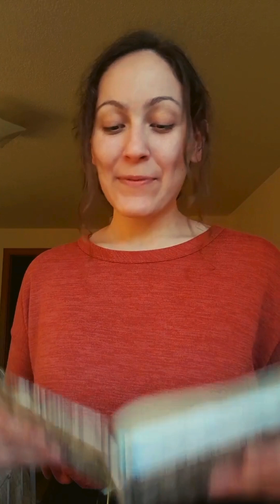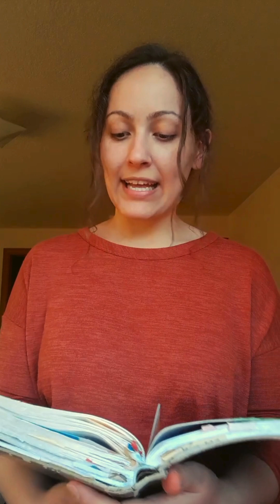God Appointments - Devotional with Abigail Ross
This week's devotional with Sister Abigail is about the way God comes through on His promises and keeps the "appointments" He makes with us, no matter how long it takes. Be encouraged! God will come through for you!

KEY VERSES:
Genesis 18:14
Exodus 12:41
2 Kings 4:16
Ecclesiates 3:1

Visit us this Sunday at 10am or Wednesday at 7pm at our Clintonville location!
Calvary Apostolic Church
535 McKinley Ave, Clintonville, WI, United States, Wisconsin